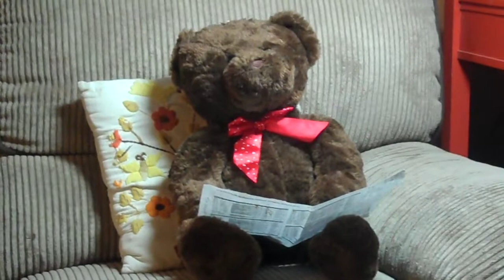CoVid 19 133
More about living in the time of the coronavirus epidemic